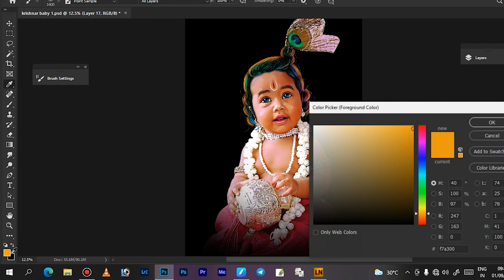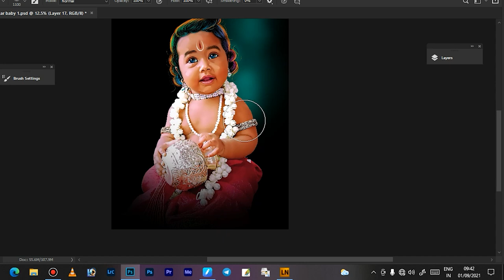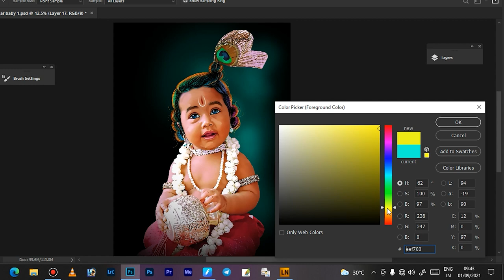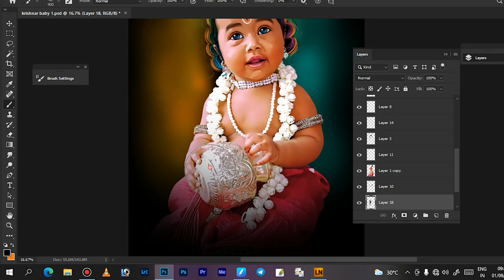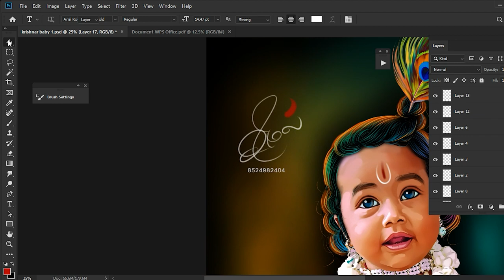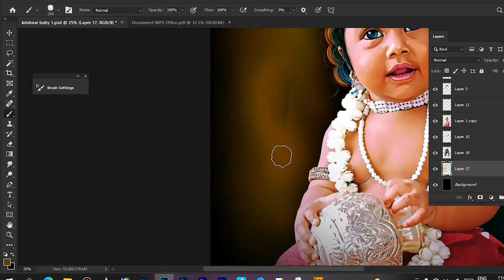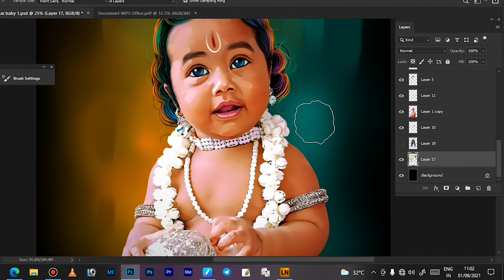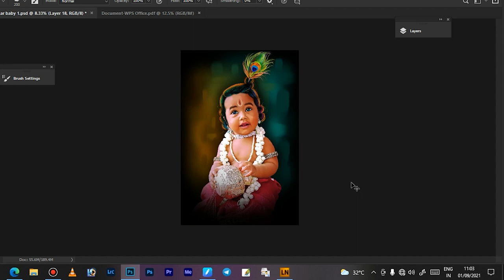Colourful digital painting | backgrounds | easy steps and quick method | photoshop cc tutorial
Gaming with criminal

Oil painting class will be Learned with easy steps.
For designs comment me.